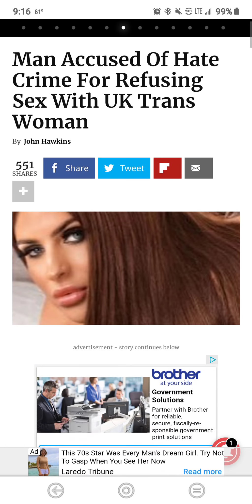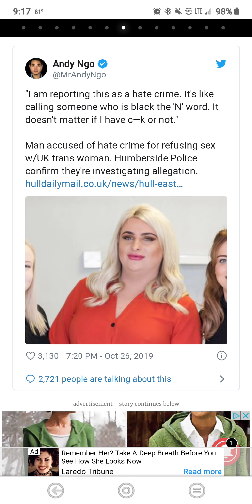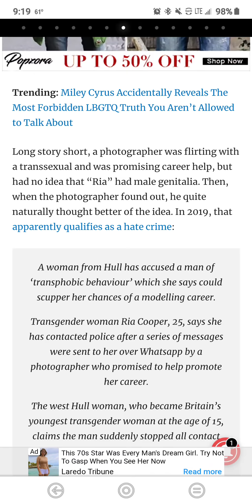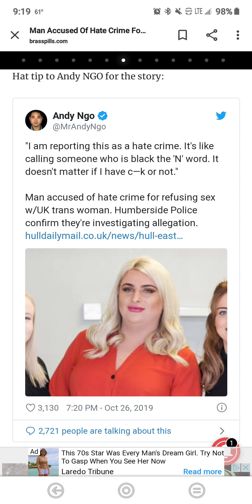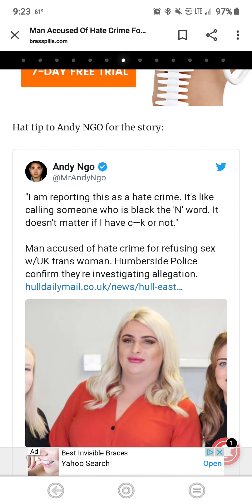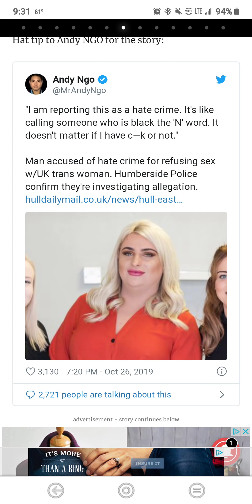YOOOO Thats Gay: Ep. 2 Hate Crime? 🤔